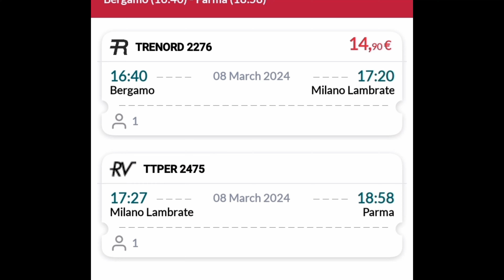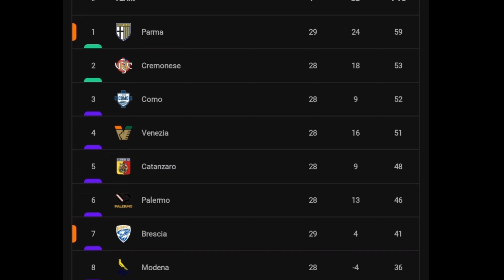Ray Mundo: 59: Parma vs Brescia (Italian Serie B)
I  went to the Ennio Tardini stadium in Parma to see these two teams battle it out in the Italian second tier